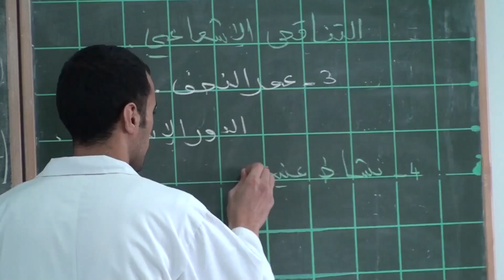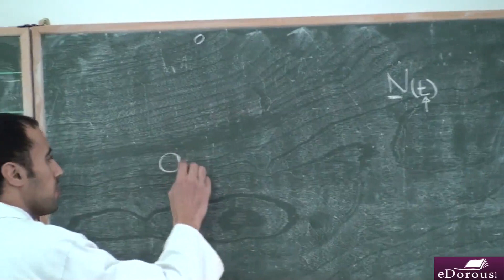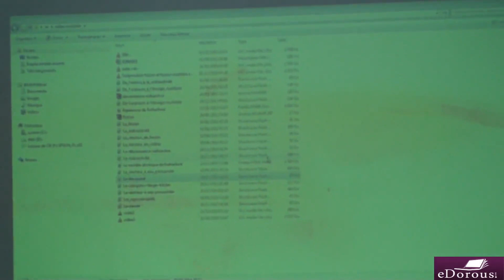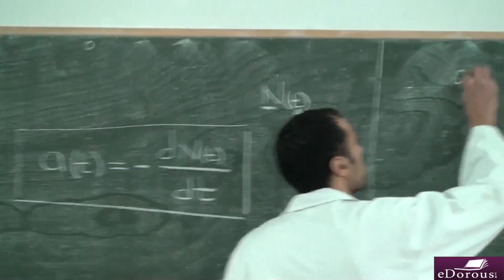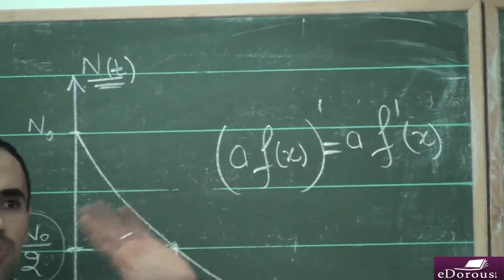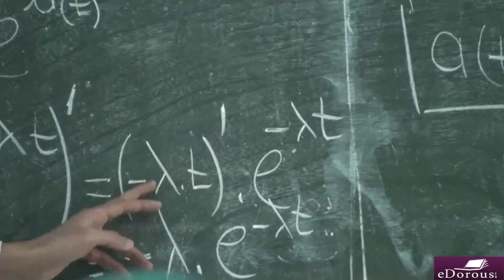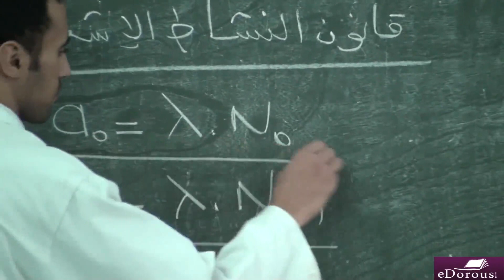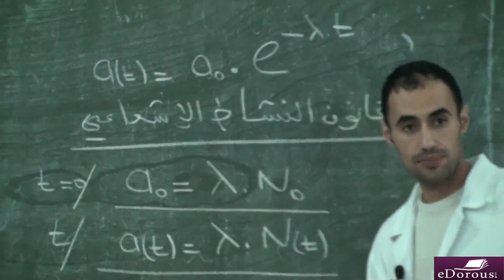chicha Nabil svt l8 p2 ـ نشاط عينة مشعة - قانون النشاط الاشعاعي